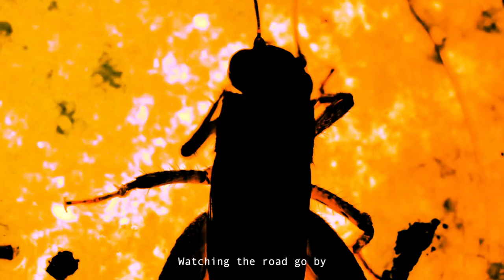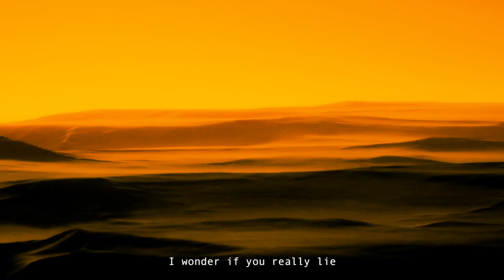Clone Culture - Defeating Time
Defeating Time - from the album “Innocence”
2021 Cold Transmission Music
Video: Stefania Carbonara